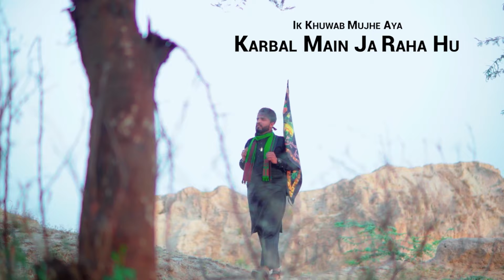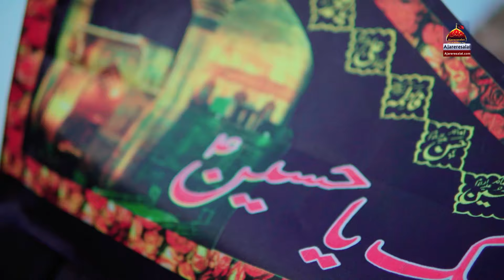Ik Khuwab Mujhe Aya | Zain Ali Khan | 2024 | New Qasida Mola Hussain AS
◉ Roman Lyrics
Ik Khuwab Mujhe Aya Karbal Mein Jaa Raha Hoon
Raah E Nijat Pe Hoon Anso Baha Raha Hoon

Or Khawab Mein Hai Dekha Mein Zawar ban Raha Hoon
Olad E Syeda Ka Azadar ban Raha Hoon

Hai Karam Ki Intaha Mola Ki Bargah Hai Karam Ki Intaha Mola Ki Bargah
Mein Gham Suna Raha Hoon

Ankho Ke Samne Hai Haram E Abbas Mola
Ashko Mein Beh Rahi Hai Ab Dil Ki Aas Mola
Rozay Ke Hoon Qareeb Mein Hoon Wo Khush Naseeb
Jannat Ko Paa Raha Hoon

Labbaik Ya Hussain Hai Sada Aa Rahi
Hasrat Dil E Muhammad Sab Ko bata Rahi
Hai Hadees E Mustafa Mein Hoon Hussain Sa
Sab Ko Suna Raha Hoon

Kalam Title : Ik Khuwab Mujhe Aya
Reciter : Zain Ali Khan
Poet : Kashif Ali Asadi
Composition : Zain Ali Khan
Mix Master : Gohar Ali Babu
DOP : Mujahid JK
Edit : AJ Studio
Make Up : ASif Shah

Release : Ajareresalat.com